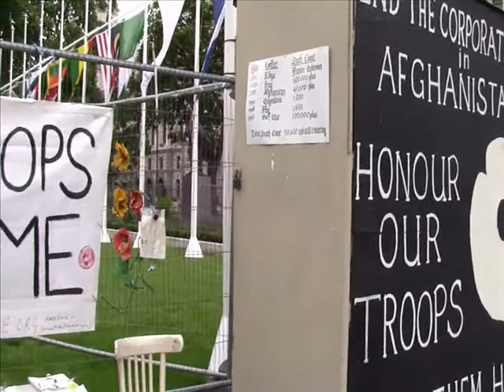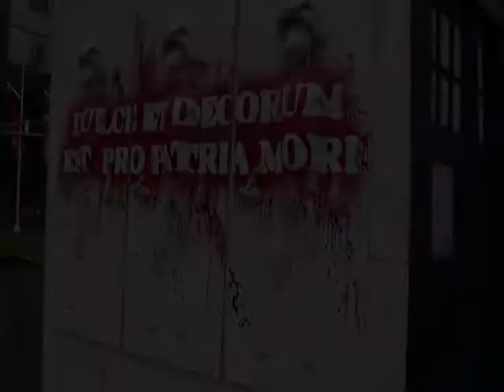The Olympic Message (Long)